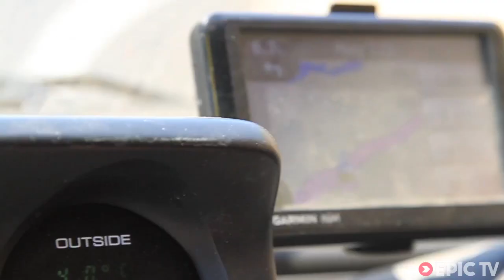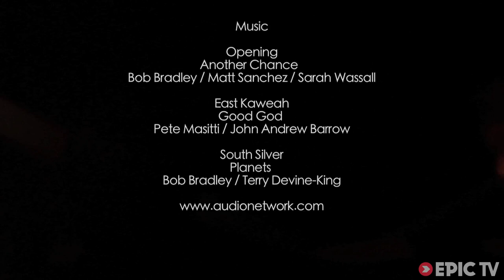The White Box Magazine Crew Shred a Granite Paradise in California | Every River, Everywhere, Ep. 5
California is know to kayakers the world over for having some of the cleanest drops and silky smooth slides around thanks to the Sierra Nevada's huge expanse of granite bedrock. In this episode the White Box Magazine crew pay homage by shredding some of California's best white water on the East Kaweah and South Silver Rivers.

Director: Adrian Kiernan
Producer: Adrian Kiernan
Athletes: Riley Best, Phil Gibbins, Josh Neilson, Jamie Garrod, Tyler Fox, Diane Gaydos, Gareth Tate, and more
Sports: Kayaking